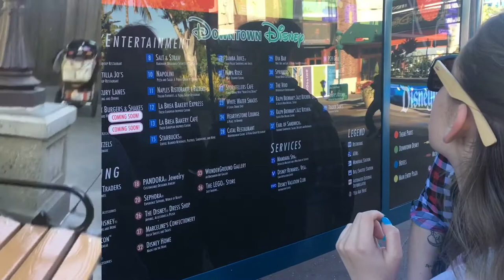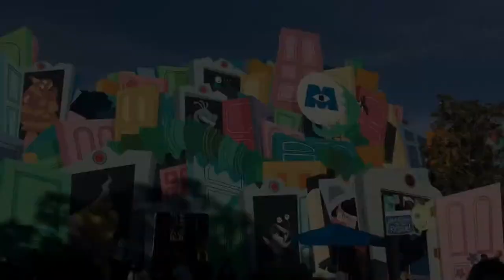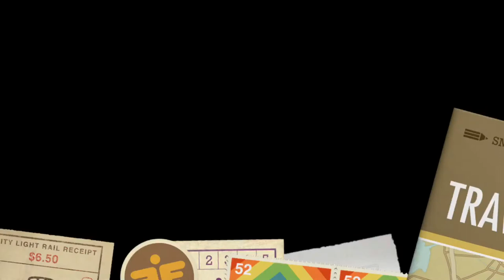CALIFORNIA VLOG - day 4 | CALIFORNIA ADVENTURES | KATIE ELLIS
Welcome back! If you've been watching my adventures, this was definitely my favourite day.

Xoxo katie